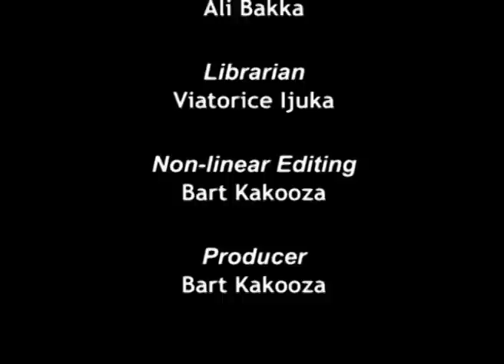MUSEVENI the Herdsman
The video is about President Museveni herding his cows at his farm in Kisozi